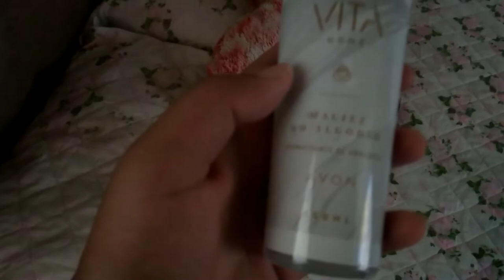DIA DE LIMPEZA NA CASA DEIXEI TUDO LIMPINHO